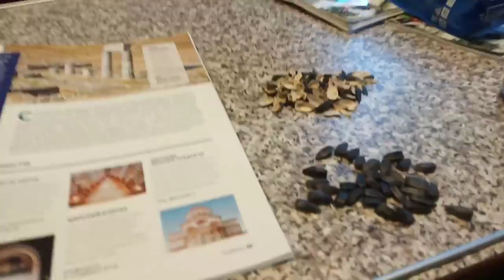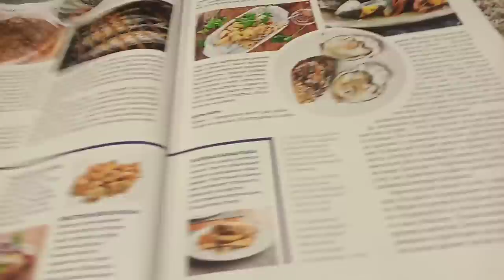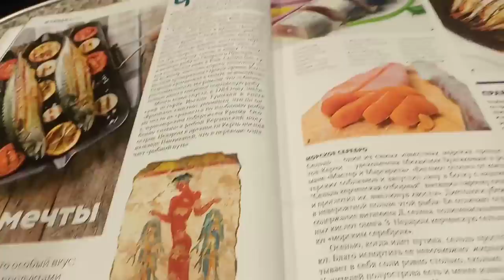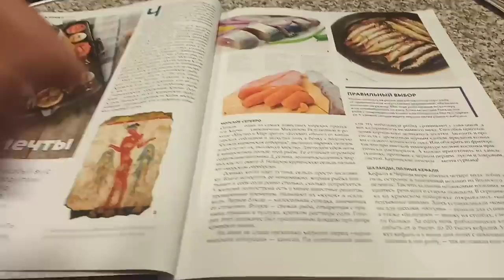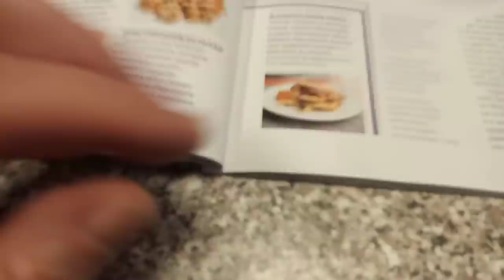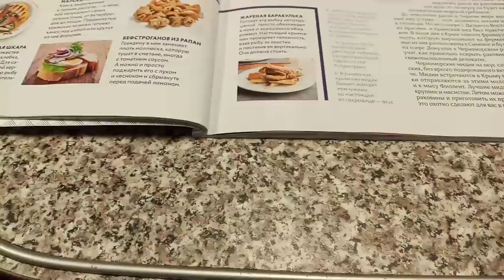Поезд Адлер- Симферополь.Не хочу уезжать...